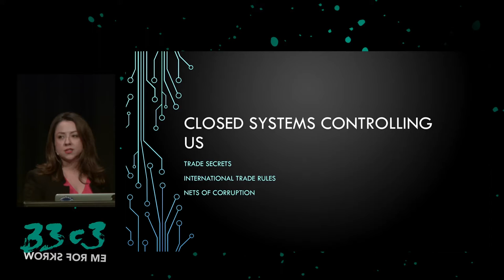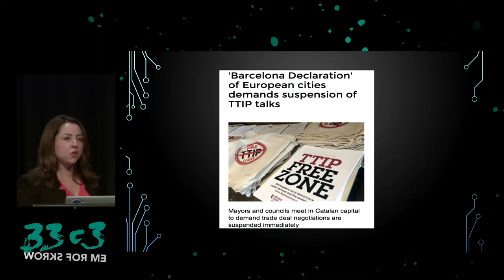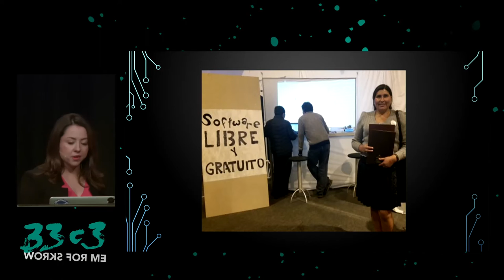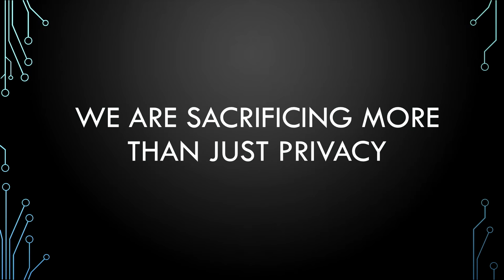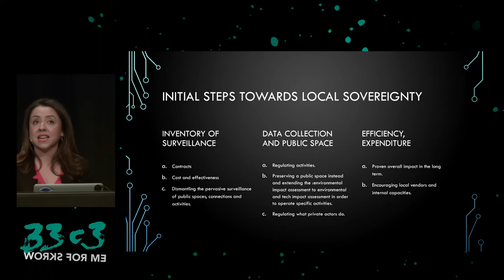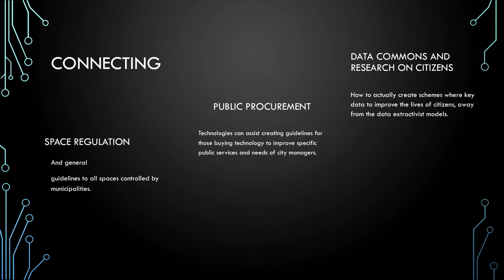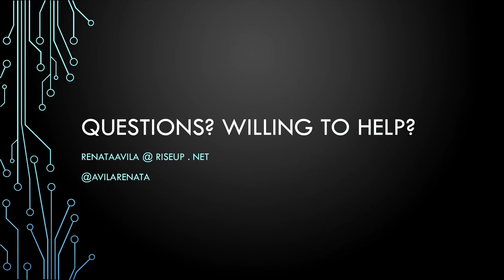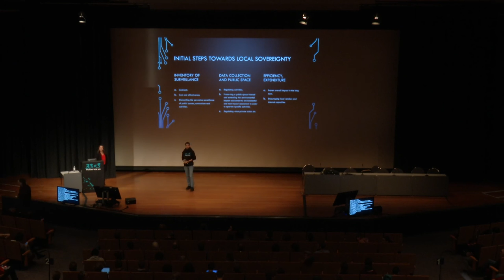Rebel Cities (33c3)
Towards A Global Network Of Neighbourhoods And Cities Rejecting Surveillance

Cities are emerging as a space for local action and local change but also as dangerous spaces where social engineering, exclusion by design and privatised policing take place rapidly, without adequate frames to catch up and assure fundamental rights. Is the city the answer to a new digital ecosystem, with effective mechanisms to enforce it, in the local government powers?

renataavila